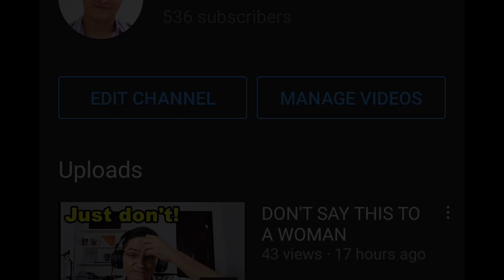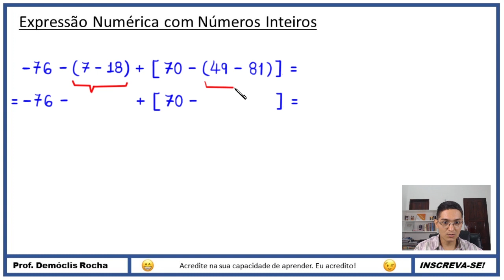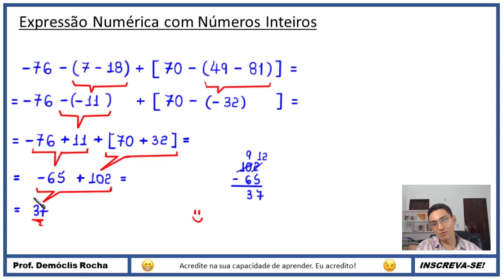EXPRESSÃO NUMÉRICA COM NÚMEROS INTEIROS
Olá, amigos do meu canal no YouTube. Eu sou o professor Demóclis Rocha e, neste vídeo, apresentarei o cálculo do valor de uma expressão numérica com números inteiros.

CÂMERAS

MICROFONES